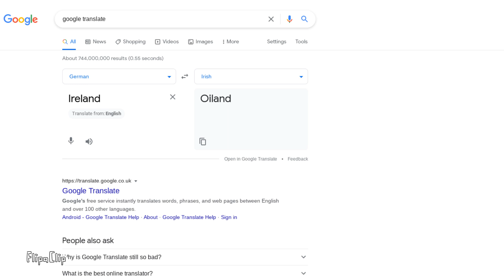Im sorry Ireland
Haha Ireland crap.